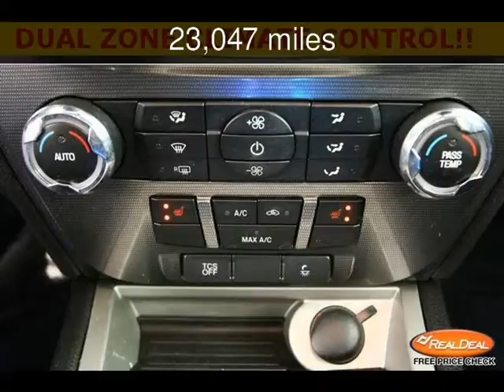2012 Ford Fusion SEL Used Cars - Kansas City,Missouri - 2013-12-12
See more details about this used car This 2012 Ford Fusion SEL with 23,047 miles is for sale at The KC Car Guy.